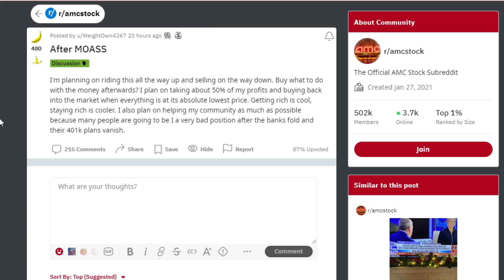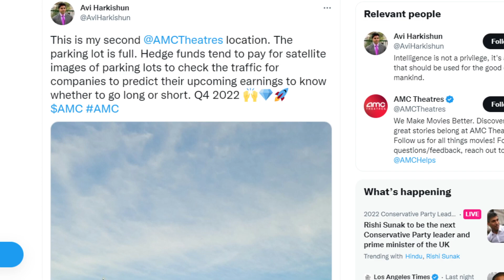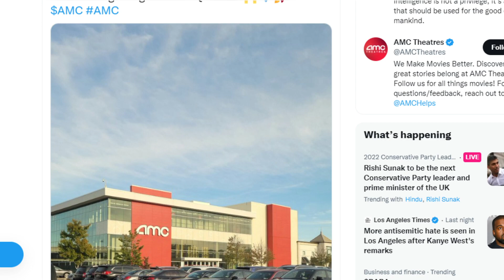AMC STOCK: $20 (THIS IS IMPORTANT)